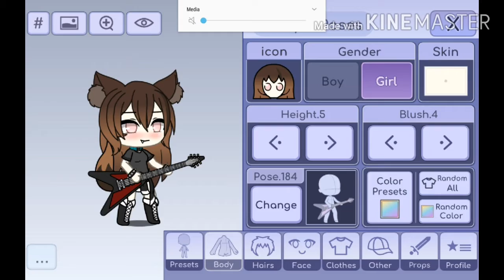Remaking My Old Gacha Oc's! (Read Desc)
So I kinda spead up the video to much also here are some channel's you should check out!

Shady Child

GlitchCloud

Corrupted_Nugget

:D